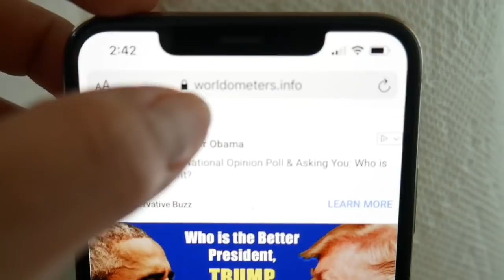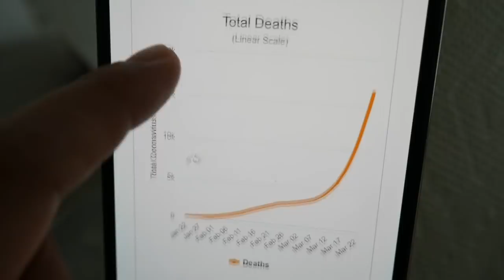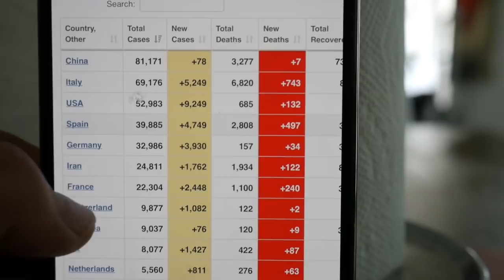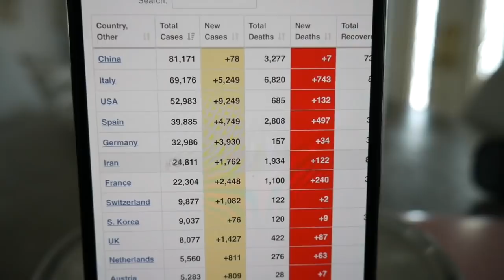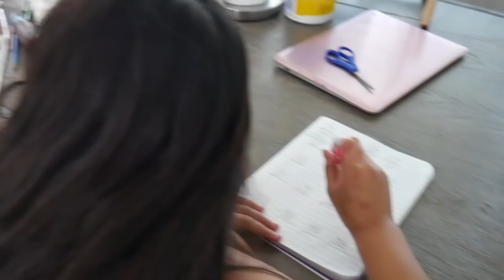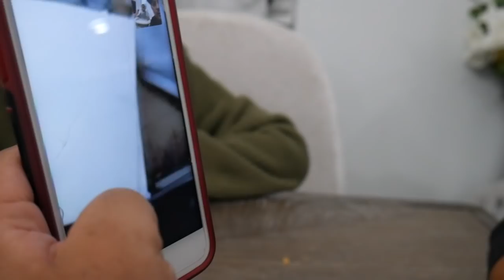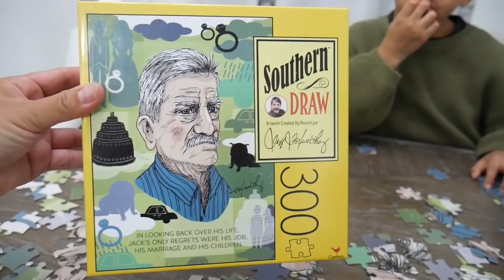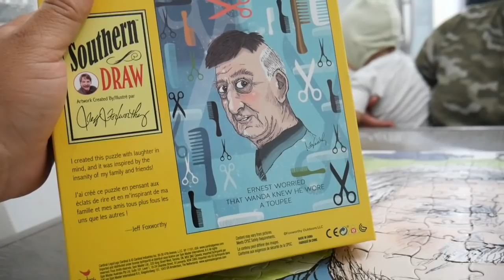Fue en DIA DIFICIL =( | Mis HIJOS PELEAN | Esto es DEMASIADO!